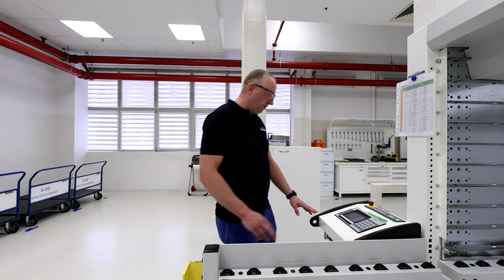Manufacturing worker - Federal Mogul - VR - 180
A film presenting the profession for career counseling purposes. It was created as part of the pilot project "I see myself in this profession! Modern technologies in career counseling” financed from the reserves of the Labor Fund at the disposal of the Minister of Family and Social Policy.